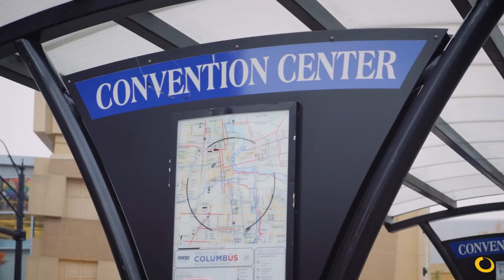OTEC: The Nation's Largest Engineering Conference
The Ohio Transportation Engineering Conference  (OTEC) is the place for transportation professionals to learn about and discuss new ways to safely and efficiently move people and goods throughout the state.